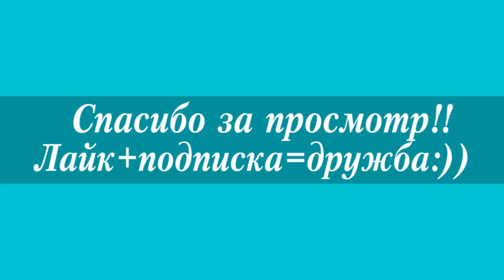Тимати и Анастасия Решетова 2018★Timati and Anastasia Reshetova 2018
Тимати и Анастасия Решетова 2018 - он ей как второй отец!?Тимати и Анастасия Решетова 2018 - инста-пара или правда?